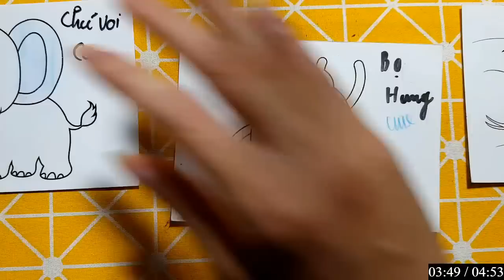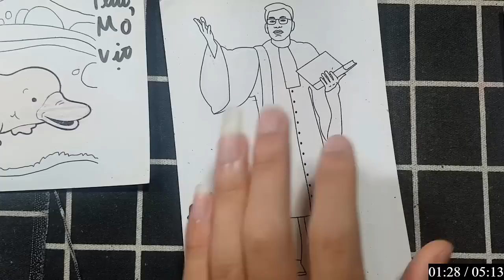Repair man | Hướng dẫn cách cắt dán đồ vật, con vật đơn giản bằng giấy: BỌ HUNG Scarabaeus sacer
Repair man | Hướng dẫn cách cắt dán và vẽ đồ vật, con vật đơn giản bằng giấy: BỌ HUNG Scarabaeus sacer